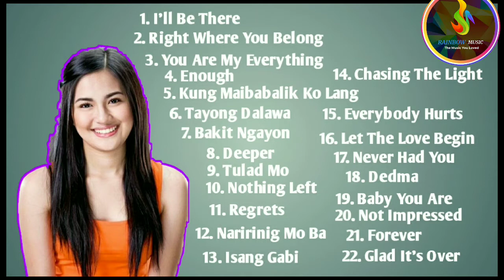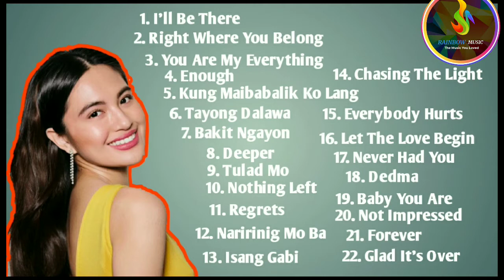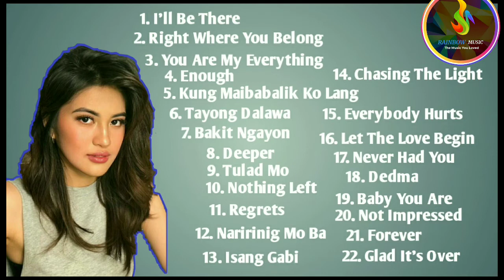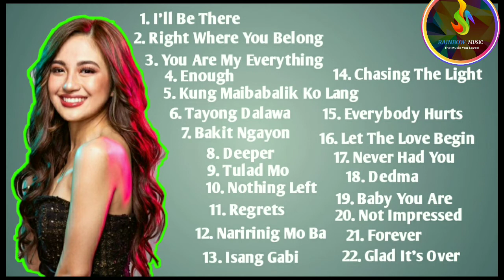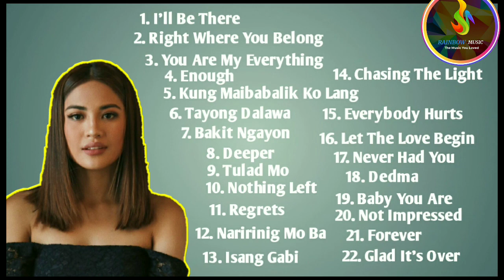Julie Anne San Jose's Non-stop Songs I Julie's Greatest Hits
Julie Anne San Jose's Greatest Hits